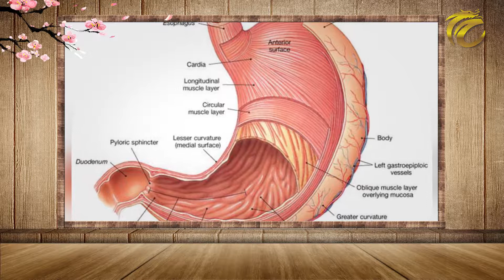สุขภาพดีวิถีจีน EP.9 (1/3) กรดไหลย้อนของแพทย์แผนจีน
รายการ

เปิดประเด็นจากโรคที่คุณกำลังเป็น แนวทางการแก้ไข การรักษา สาเหตุของการเกิดโรคนั้น ไขทุกปัญหาพร้อมคำตอบและคำแนะนำจากหมอจีนโดยตรง

พบกับ พจ.สัญชัย เมฆฤทธิไกร จะมาให้ความรู้เกี่ยวกับ  “ กรดไหลย้อนของแพทย์แผนจีน ”

1.     กล่อง PSI /BIG 4/GMM Z  หมายเลข 123 และเคเบิลท้องถิ่นทั่วประเทศ
2. เว็บไซต์ Thai CCTV ในระบบออนไลน์ ตลอด 24 ชั่วโมง : thaicctv.co.th
3. Live สดทาง Facebook : thaicctvthailand
4. รับชมรายการย้อนหลังได้ที่ YouTube Channel: Thai CCTV